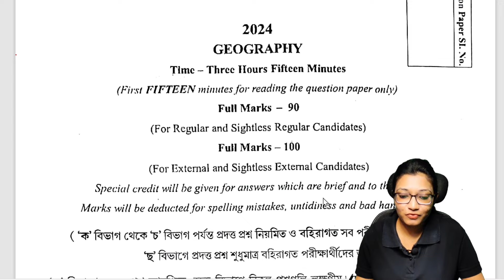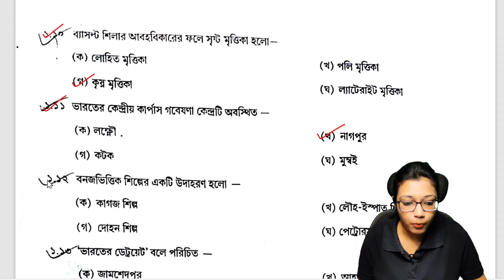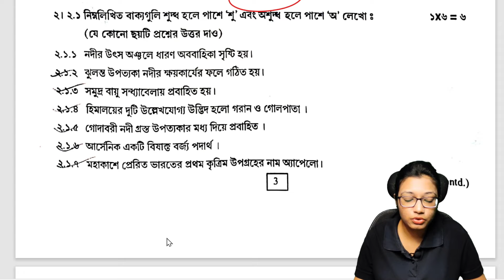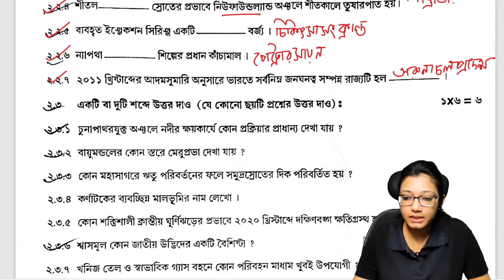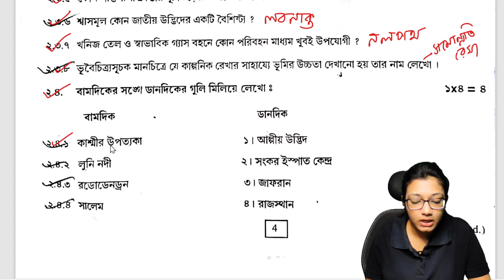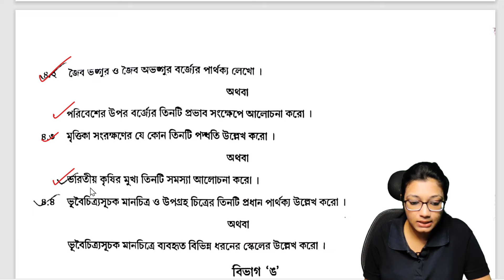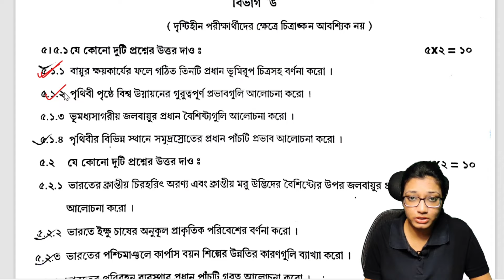Madhyamik 2024 geography question paper | মাধ্যমিক ভূগোল প্রশ্ন-উত্তর 2024| Wbbse geography question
In this video lesson we will discuss about Geography Question Answer.